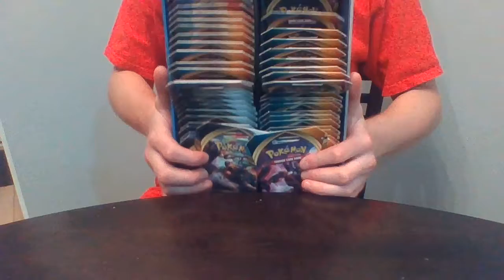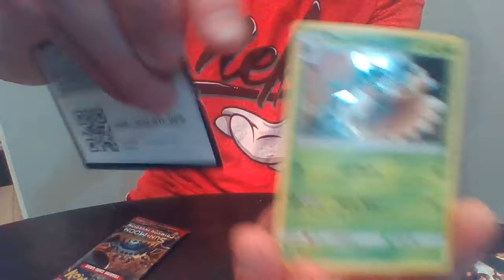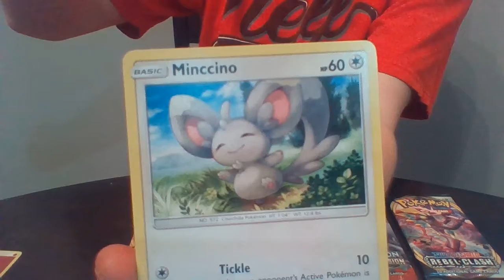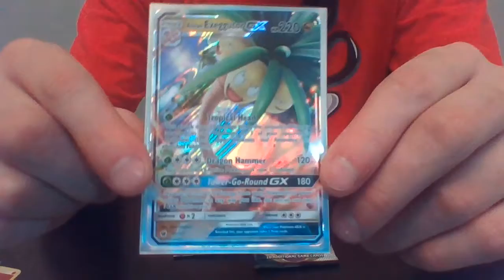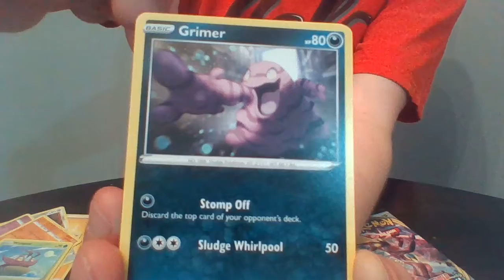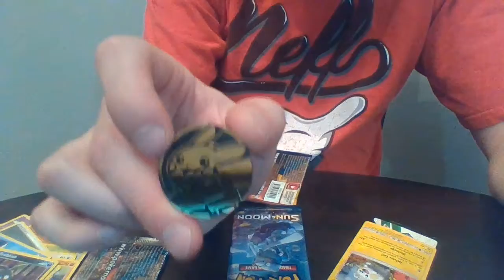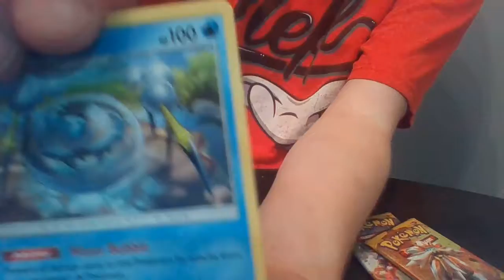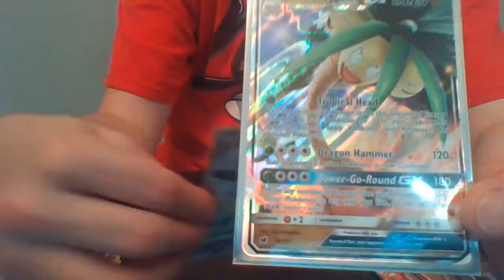Pokémon Card Collection Opening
In this video I show off one of the Pokémon Boxes that I acquired for holding all the card packages and other Pokémon related memorabilia I've collected over the years.  We also end up opening a few of the cards that I have collected and strike gold on one or two packs so stay tuned till the end and don't forget to like, comment and subscribe!

Unboxing and opening all kinds of Pokémon goodies from decks and booster packs and even delving into the realm of Pokémon Go.